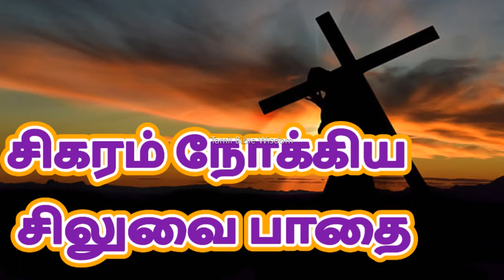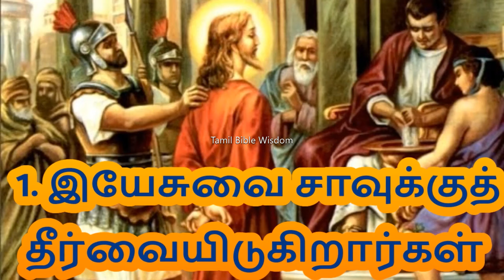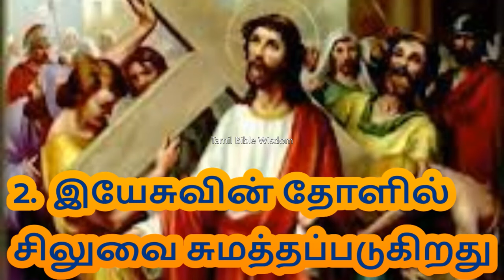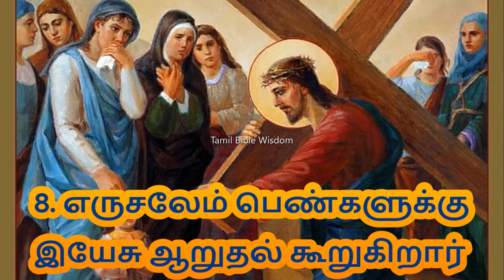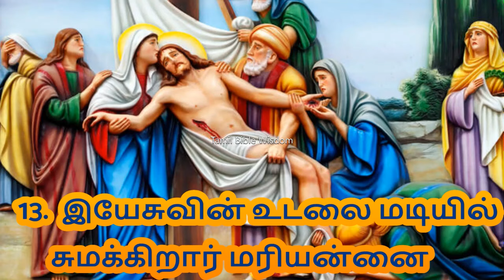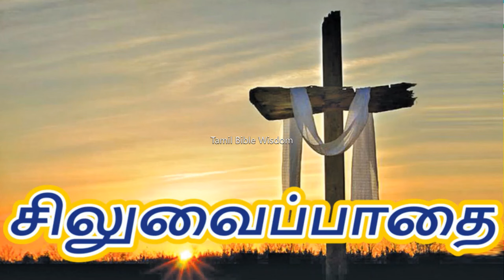சிலுவைப் பாதை Stations of the Cross in Tamil wayofthecrossintamil A23